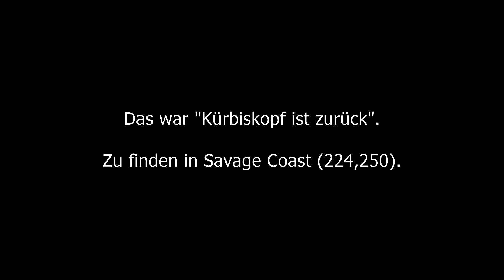ChaoticJ macht Missionen - Kürbiskopf ist zurück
ChaoticJ macht Missionen.
Heute: Kürbiskopf ist zurück
Zu erhalten von: John Wolf
Karte: Savage Coast
Koordinaten: 224, 250